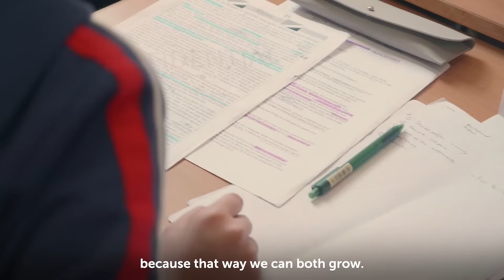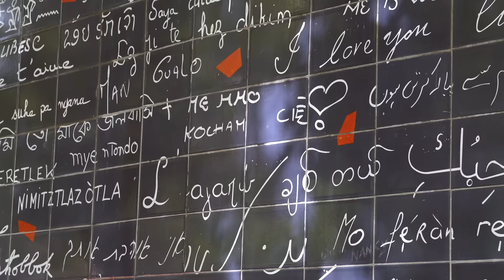Experience University Life at Sciences Po - Summer School Pre-College Programme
The Pre-College Programme is an opportunity for high school students from around the world to discover university life at Sciences Po. Students get a taste of academics at Sciences Po through rigorous coursework in the social sciences, with optional French language study. Classes are held on both the Reims and Paris campuses, while excursions after class and on the weekends allow students to explore the cities and immerse themselves in French culture.
Sciences Po is an international research university, both selective and open onto the world, ranking among the finest institutions in the fields of humanities and social sciences. Click for more information about the Sciences Po Summer School.